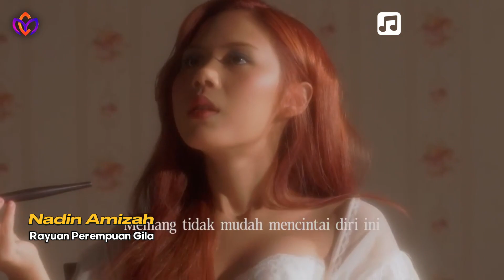GITA KHATULISTIWA EDISI 42